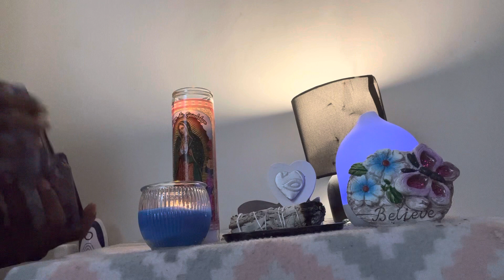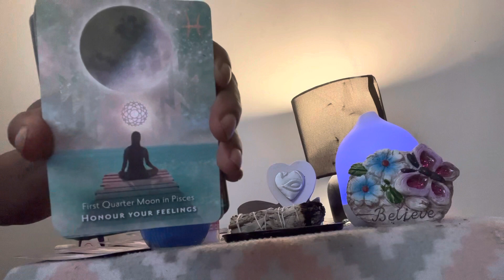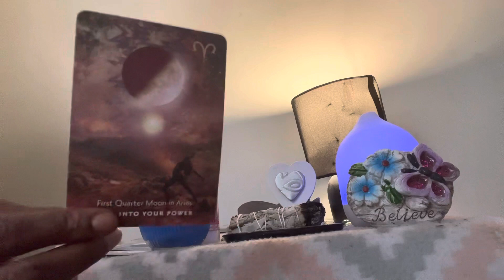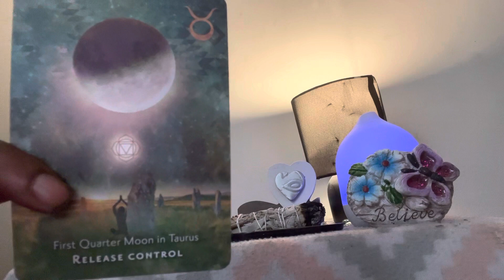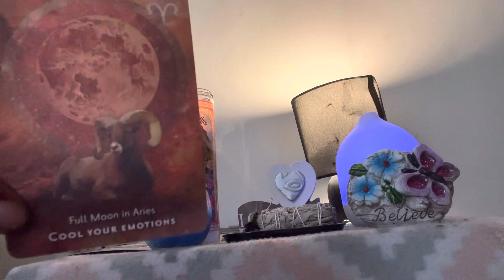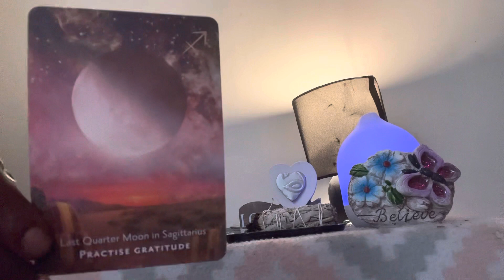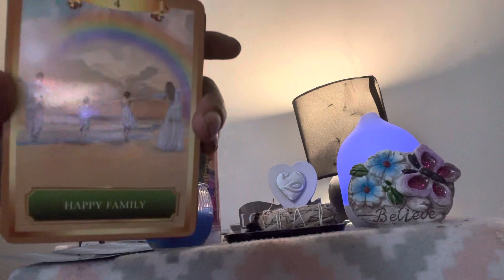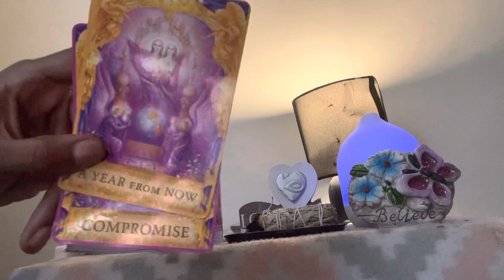Sagittarius ♐️ SUN/MOON/RISING 💕 “ Seems like you have to balance a lot 💕 you’re winning tho “